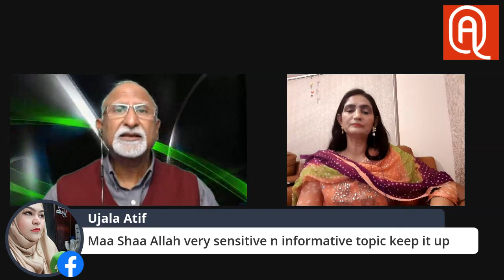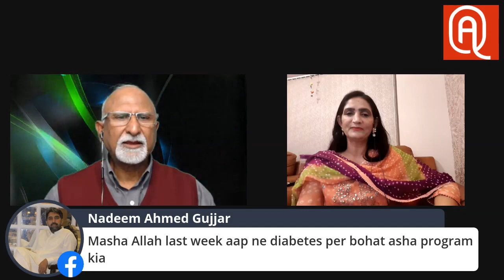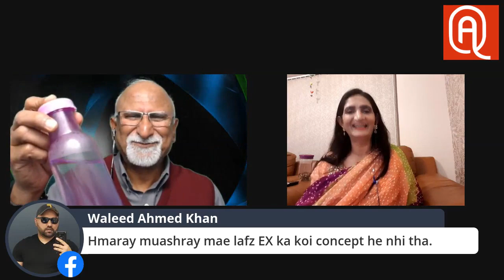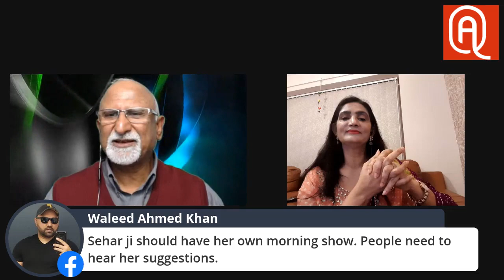LIVE Talk Show with Saher Ali on The Aijaz Qureshi Show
Show Topic: Domestic Violence

Show Guest: Saher Ali - Social Activist

Saher Ali from London, UK is a social activist working for the community fighting for human rights. She believes it is important that all groups are equally represented. Saher is also working as a diabetic specialist practictioner.